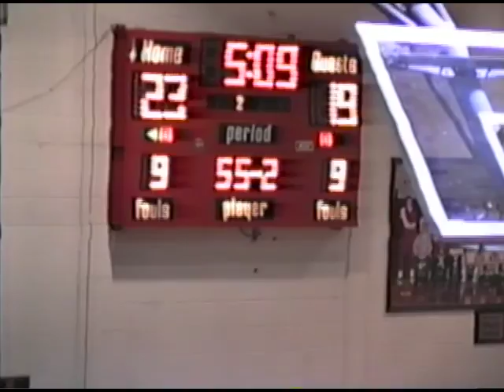Hancock vs Muhlenberg South 1996